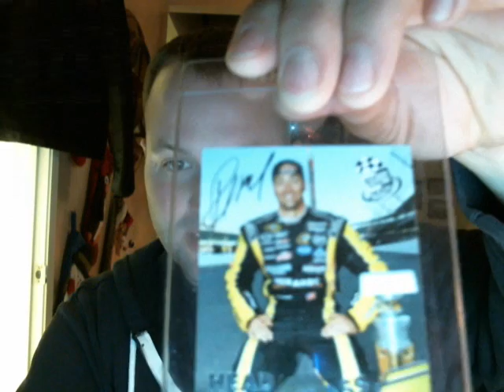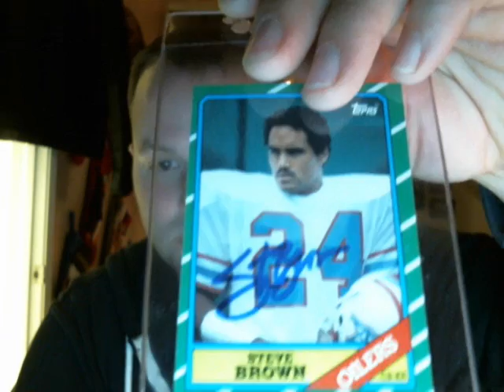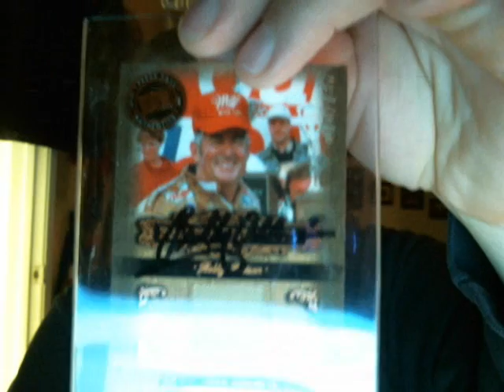5 TTM kinda mailday!!!! Football & NASCAR HOFers with some Legends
RULE #1- Speak the dudes name right in your video LOL